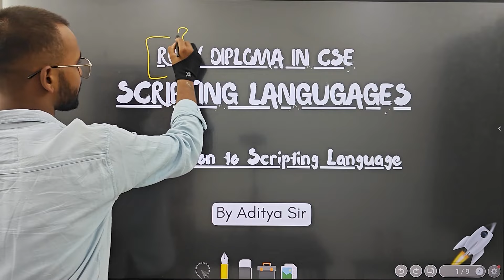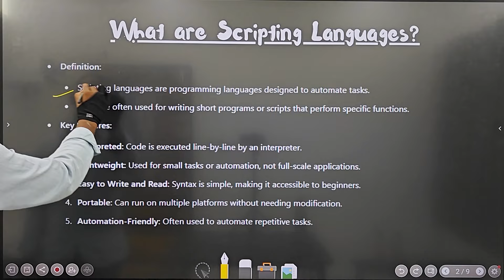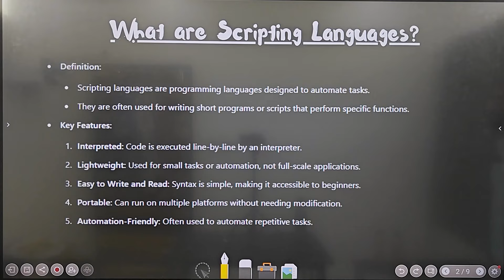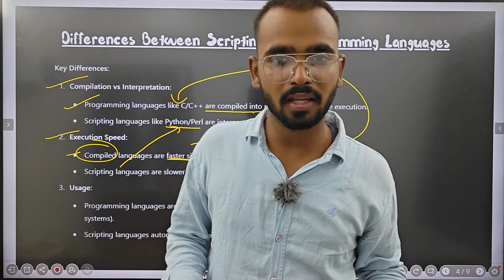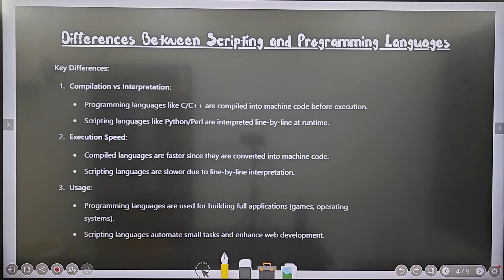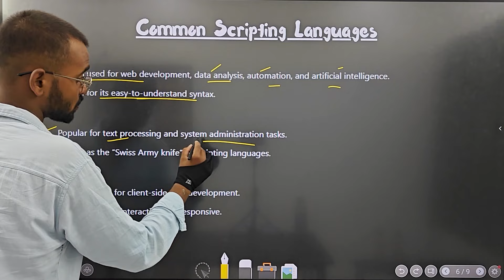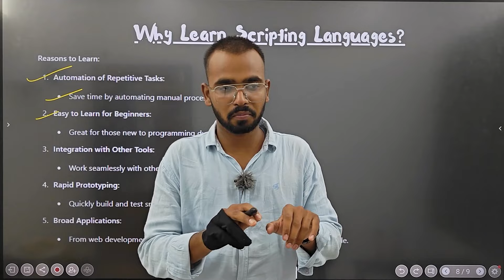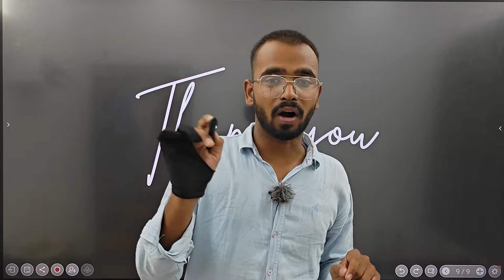Lec 1 | Introduction to Scripting Language | Scripting Language RGPV Diploma CSE 3rd Sem 2nd Year